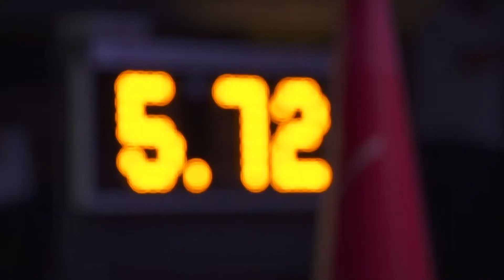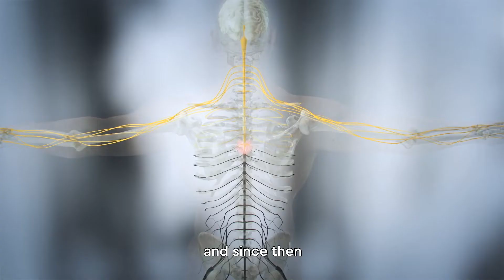What Does Sabrina Cruz Have To Do With The Wings for Life World Run?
Creator Sabrina Cruz meets with Kira Grünberg at the Wings for Life World Run in Vienna to discuss her career and what Wings for Life means to her. Together as a team, they then go on to run the first kilometers of this 2019 edition.

The next Wings for Life World Run will be on May 3rd, 2020! Run for those who can't:

Support the Wings for Life World Run and be part of a global movement.